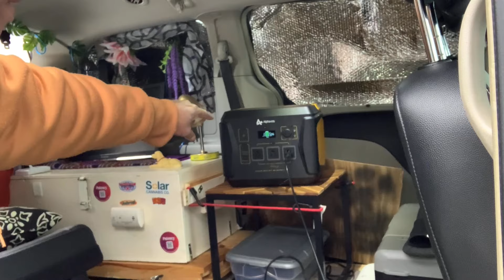Cleaning up after Camping vanlifers # cleaning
Clean up after 2 Days